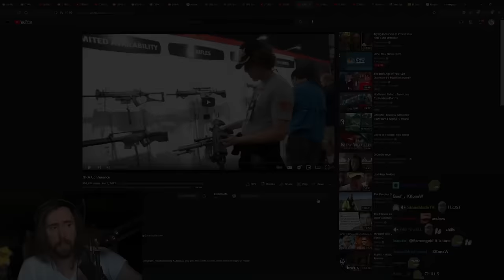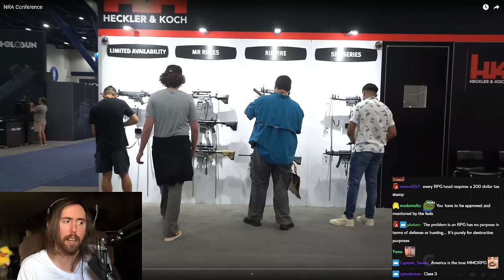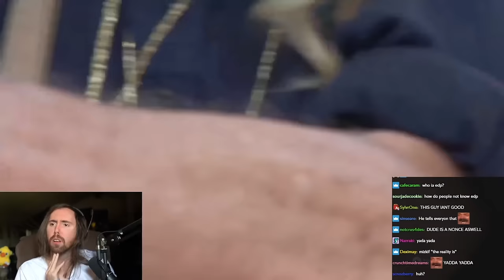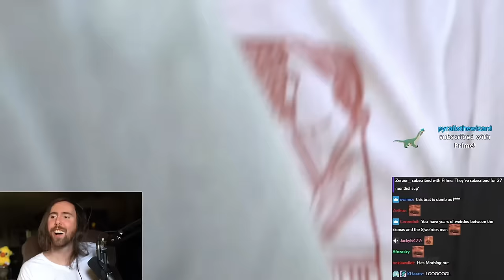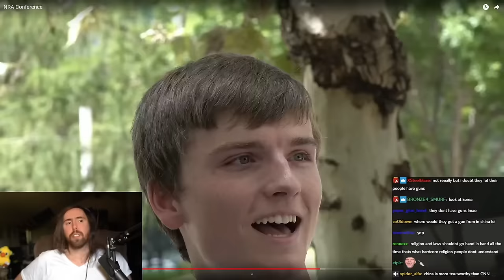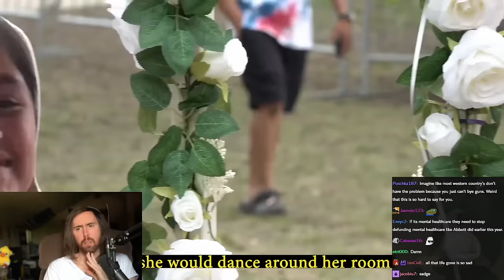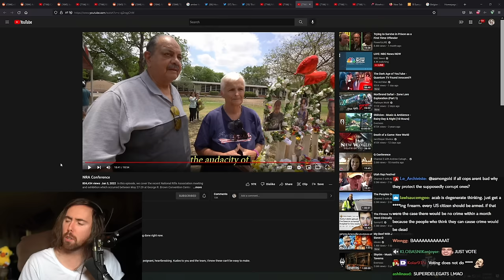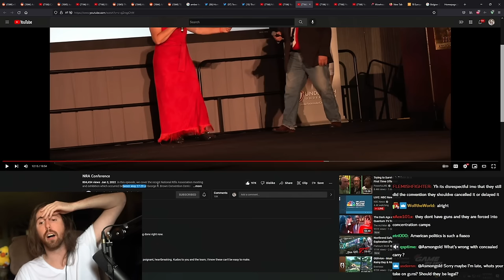NRA Conference by Andrew Callaghan | Asmongold Reacts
Asmongold Reacts to "NRA Conference" by Channel 5 with Andrew Callaghan. In this episode, Andrew covers the recent National Rifle Association meeting just days after the tragic event in Uvalde